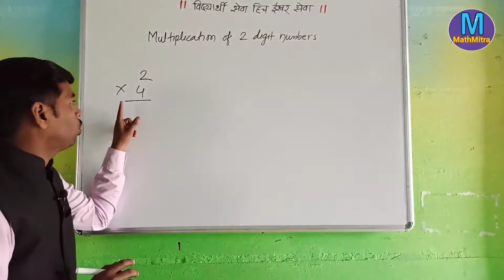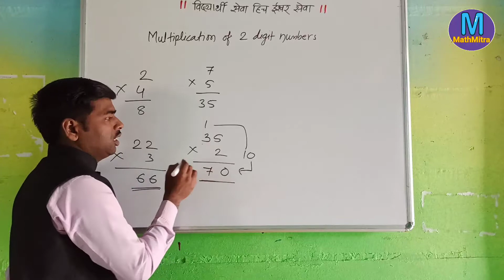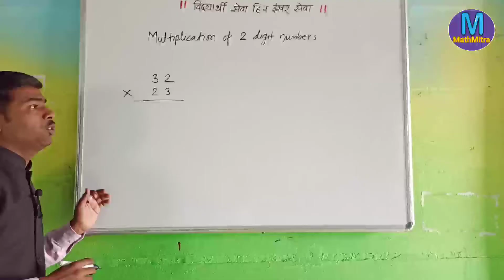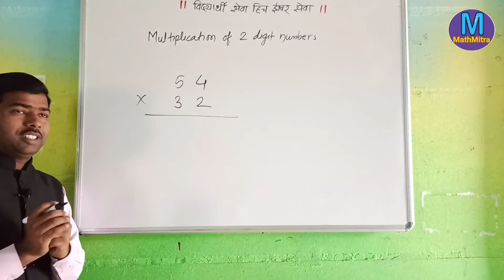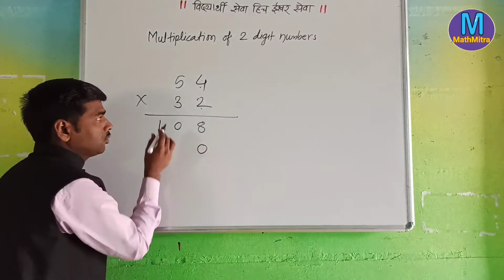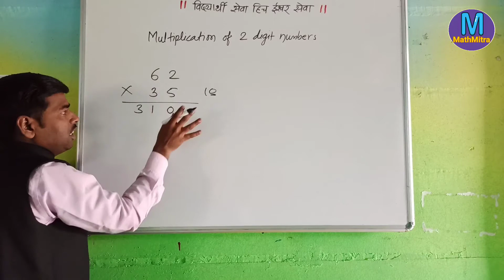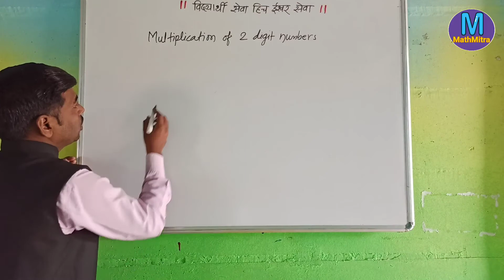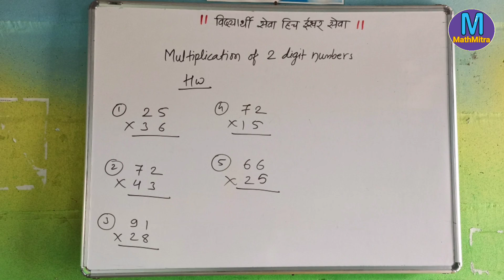Multiplication | Two digit by two digit